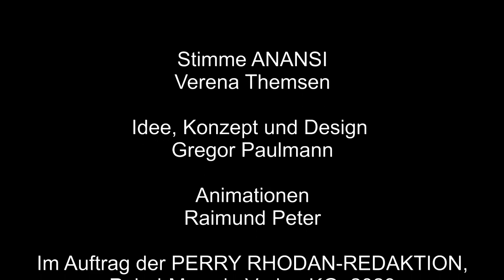PERRY RHODAN 3250: Die RAS TSCHUBAI kehrt zurück (Fan made Trailer)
PERRY RHODAN proudly presents: den exklusiven Trailer zum Neustart der umgebauten RAS TSCHUBAI.

Gezeigt wurde er zum ersten Mail auf dem GarchingCon im Juni 2023. Die Animation stammt aus der Werkstatt des leidenschaftlichen Modellbauers Raimund Peter, der bereits mit mehreren beeindruckenden PERRY RHODAN-Modellen und Beiträgen zum PERRY RHODAN-Report auf sich aufmerksam gemacht hat.

Idee, Konzept und Design: Gregor Paulmann

Stimme ANANSI: Verena Themsen

Weitere Animationen von Raimund Peter findest Du auf dem Kanal von Stefan Friedrich: